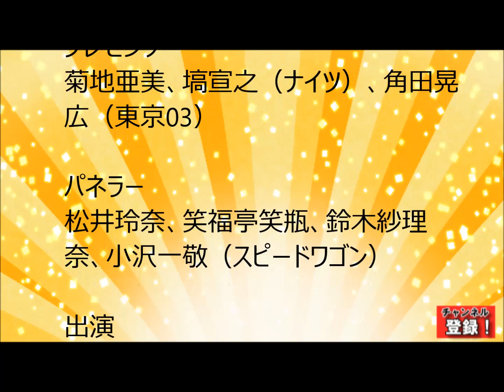水曜日のダウンタウン「松野明美、何でも信じる説」ドッキリが絶対おもろい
水曜日のダウンタウンの今回の説は菊地亜美プレゼンツの「松野明美、何でも信じる説」検証ドッキリが絶対おもしろいｗｗ水曜日のダウンタウンが度々起用する松野明美。今回は彼女に関する説でドッキリを仕掛ける。ドッキリ名は